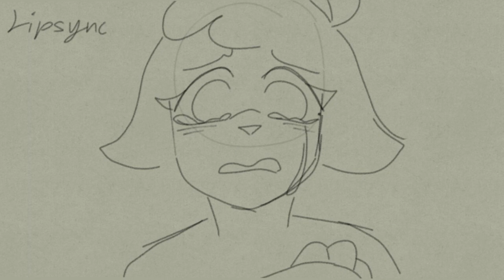How to Save a Life | Part 4b | Warriors Medicine Cats Map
i've finished this and i'm very proud of this!
this took me a long time enough since i'm kinda busy and all B:']

--credit--
 • map host

--programs/apps--
 • FlipaClip
 • ibisPaintX